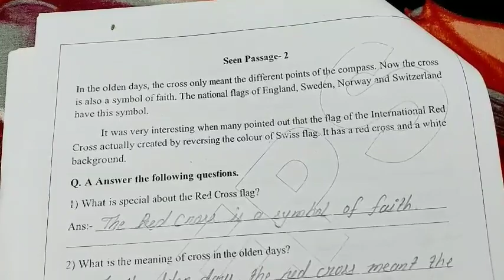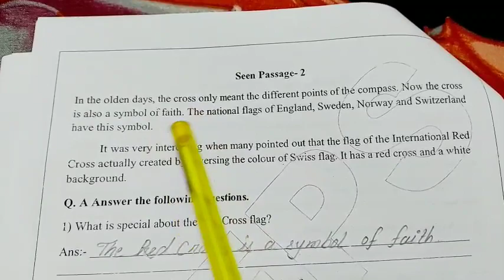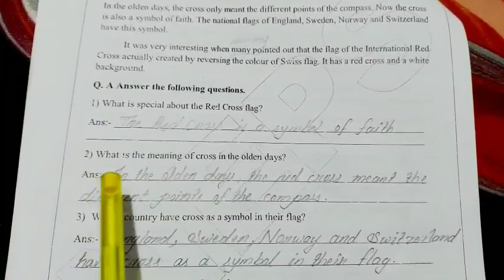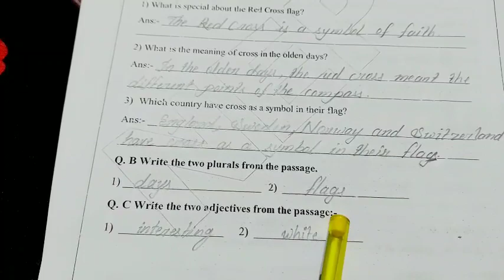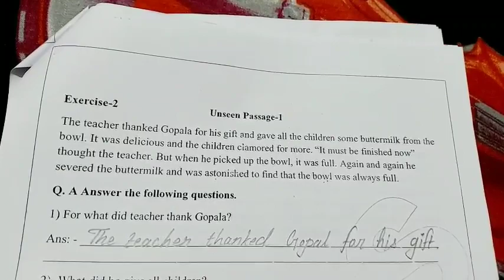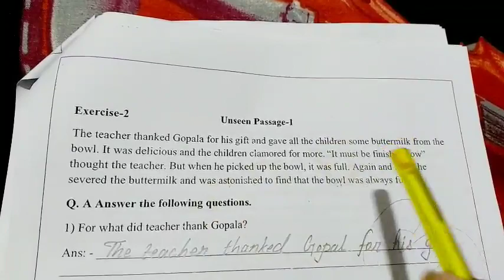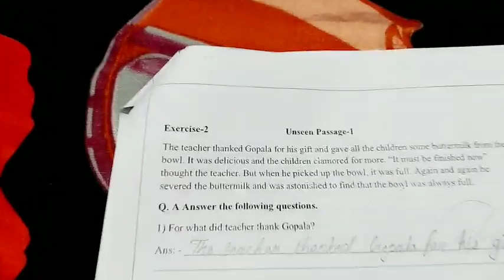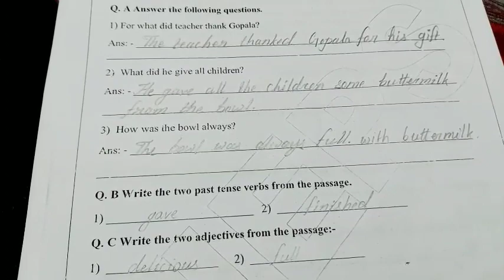15-07-20 || 4th English || worksheet discussion part:2